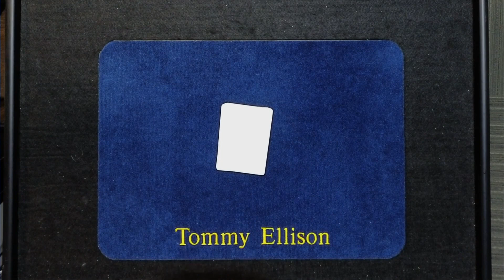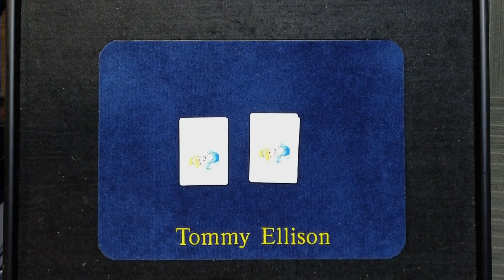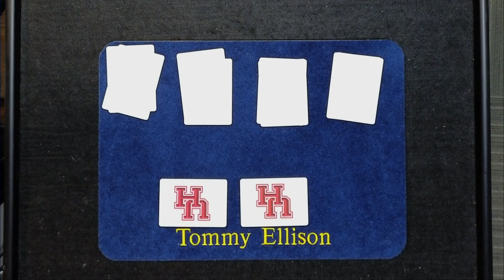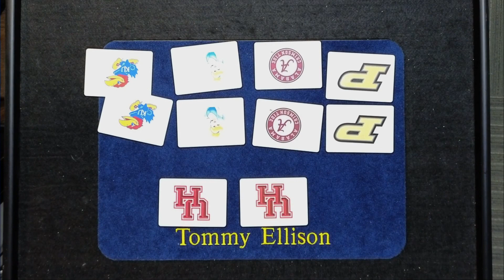2023 D1 Men's Final Four Prediction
Watch closely as I use a little mental magic to predict the winner of the 2023 "March Madness" bracket for the men's D1 basketball tournament.